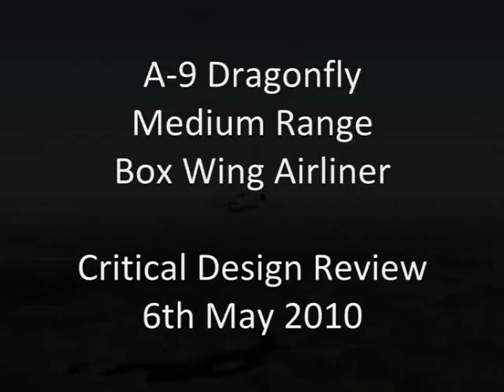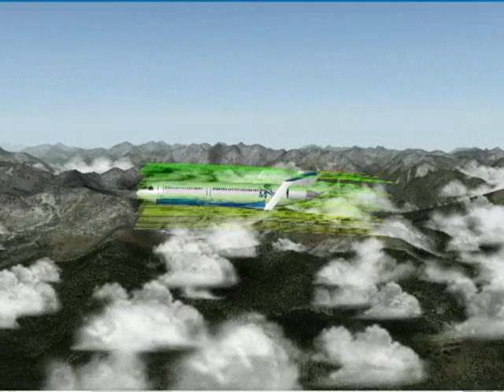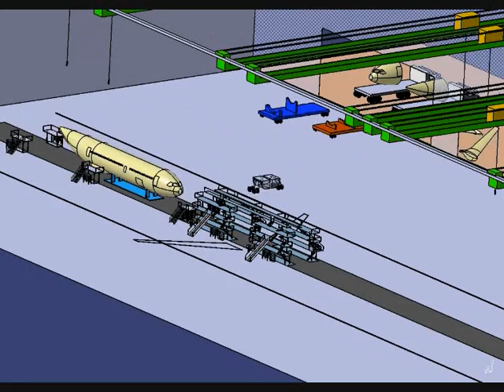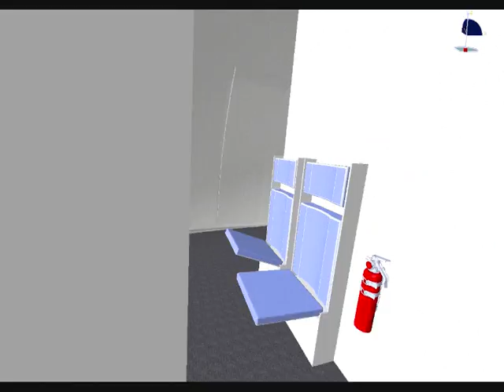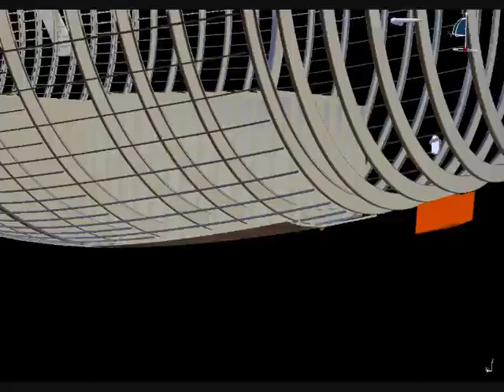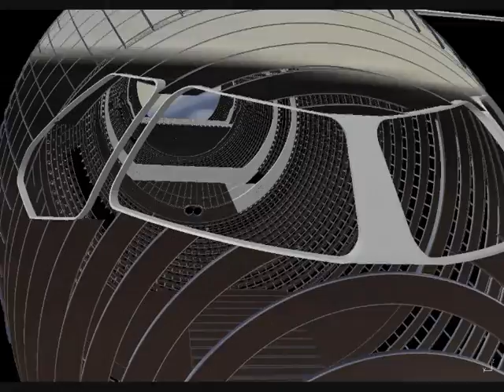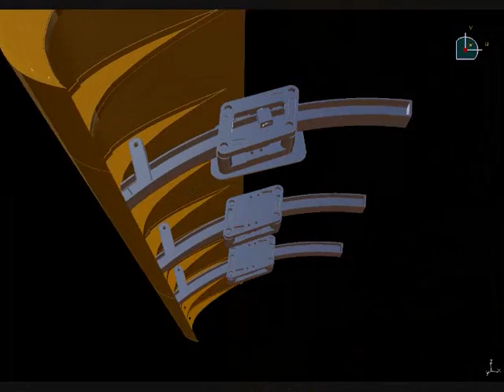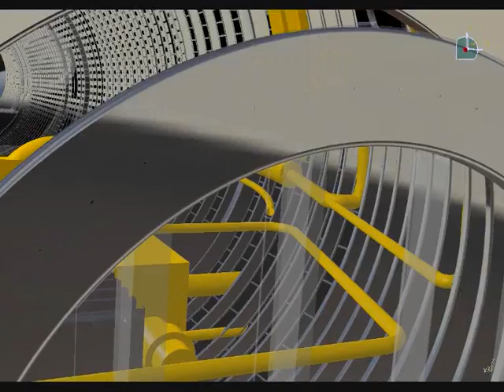Cranfield AVD A9 DragonFly Box Wing Aircraft - Industry Presentation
Compilation of the Presentation Videos of the Cranfield A9 DragonFly Medium Range Box Wing Airliner. Cranfield University - Aerospace Vehicle Design Course 2009/ '10 Produced and Presented by the Virtual Reality Team